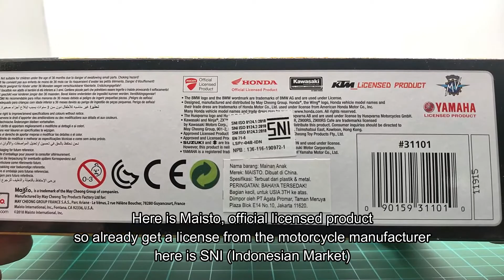Maisto Kawasaki Ninja ZX 10R Green Miniatur Diecast Motor Kawasaki Ninja ZX 10R Scale 1:12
Tomica Indonesia
Toy Addict Indonesia

Dimensi lebih kurang 18cm Panjang x 10cm tinggi (1/12 scale)
Standar Samping berfungsi
Ada suspensi buat ban belakang
Replika Detil Kualitas Asli
Tidak cocok buat anak dibawah 3 Tahun
Bahan Terbuat dari Besi (Tangki) dan plastik